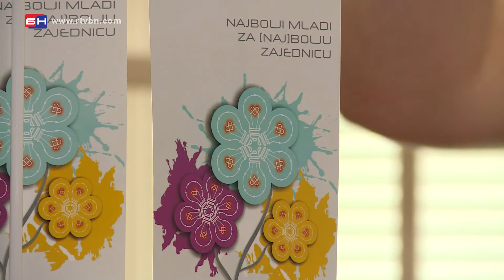Podrška pronatalitetnoj politici - Prijedor (BN TV 2020) HD